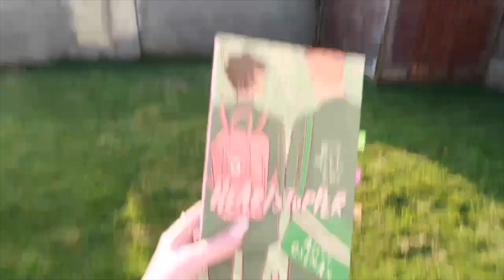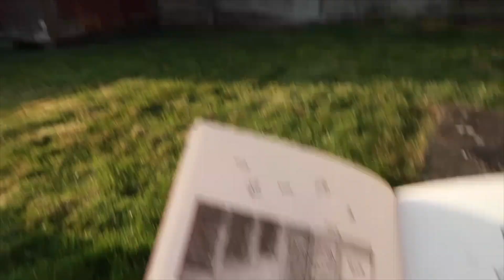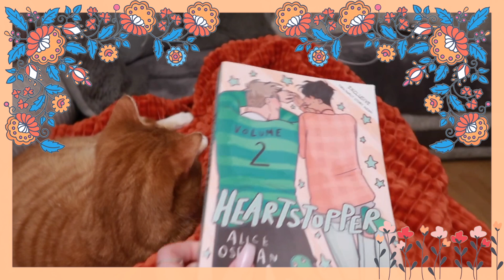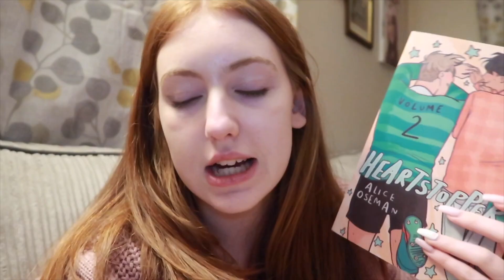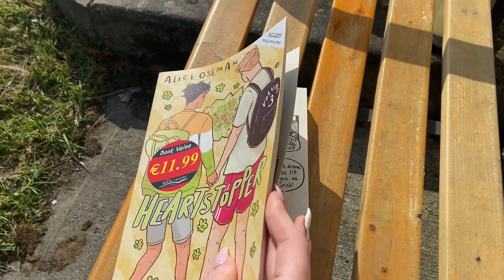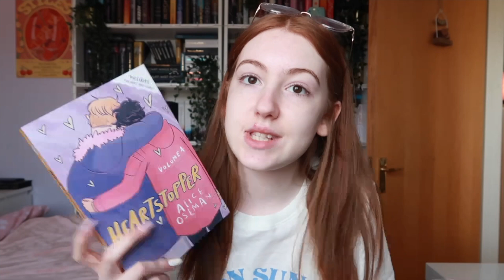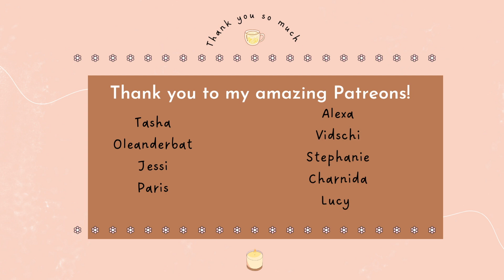24 Hour Readathon Vlog ☀️ Reading 4 Books and Sunny Weather